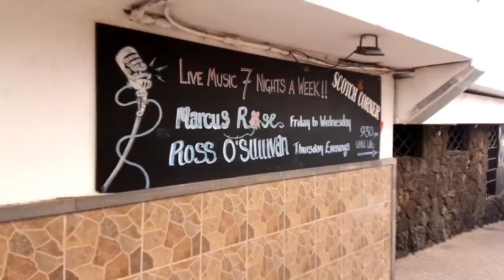LANZAROTE PUERTO DEL CARMEN OLD TOWN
Today June 15, I walk in Puerto del Carmen Old Town. Watch to check out your favorite Bar & Restaurant.
Lanzarote joins the Phase3 of the national de-escalation plan.

Lanzarote Enters Phase Three

Teleworking continues to be encouraged where possible.

Freedom of movement around the islands, and to other islands in the archipelago.

No time slots – everyone can move around as they want to, but vulnerable people are especially reminded about hand hygiene and social distancing.

Friends can gather in groups of up to 20 people.

Maximum group sizes of twenty people generally for meet – ups.

Bars, restaurants and hotels may open up for indoor consumption of food and drinks at up to 50% normal capacity. Terraces may open up to 75% capacity. Bar service available where social distancing can be maintained

Retail premises including shopping centres will be able to allow 50% normal capacity for customers with two metre social distancing.

Communal areas of hotels may open up to 50% capacity.

Parks can open up to 50% normal capacity.

Street markets can have up to 50% normal capacity.

It should be noted that among the numerous new measures that will be allowed starting today, the reopening of discotheques in the Canary Islands will not be found, despite being included in this last stage prior to entering the NewNormality. The regional executive rules out its opening due to the "special risk" that it would entail for possible outbreaks in the citizenry.
 DeescaladaResponsable
 JuntosLoEstamosConsgando

Stadia Master
Expoza Travel
Holiday Extra Travel
Places 2Go Travel
Checked Holidays
Living Walks
Travel Turtles
Lanzarote Webcam
Gran Canaria Live
We Love Canarias
Turismo Lanzarote

lanzarote vulcano
lanzarote lockdown
lanzarote callejeros viajeros
lanzarote webcam
lanzarote turismo
lanzarote airport
puerto del carmen

MUSIC
Spring & U Fran

(reused allowed)